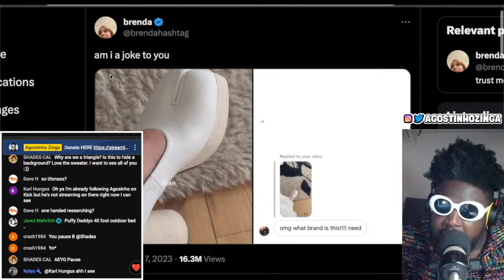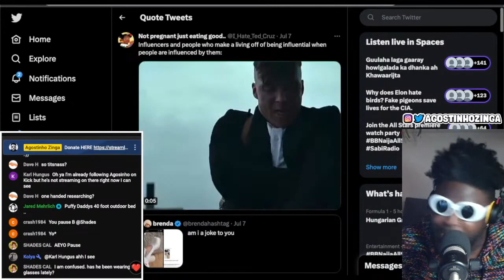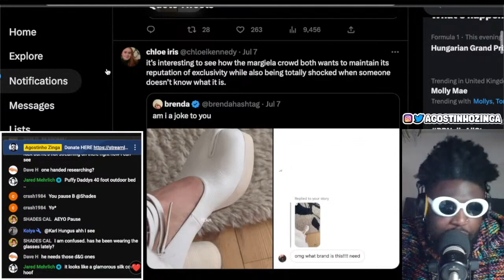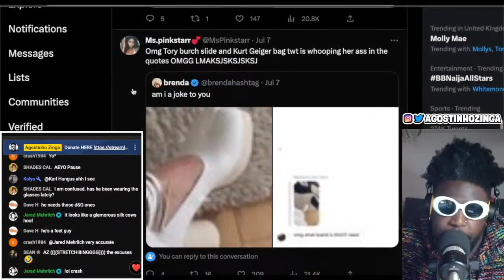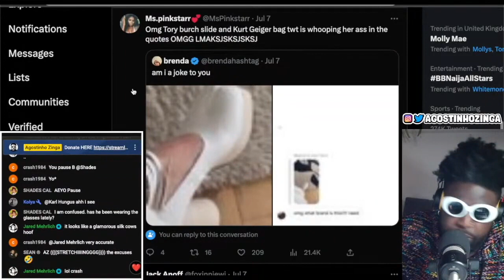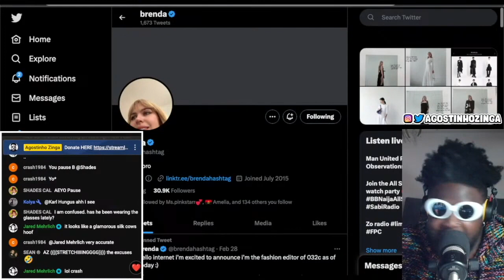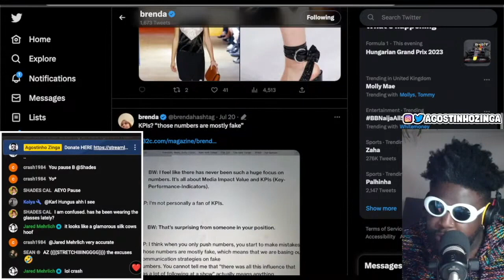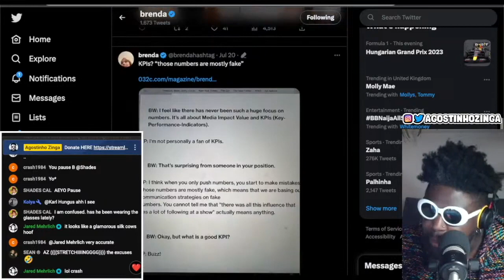Brenda Hashtag and the unfortunate Maison Margiela Tabi Heels debacle